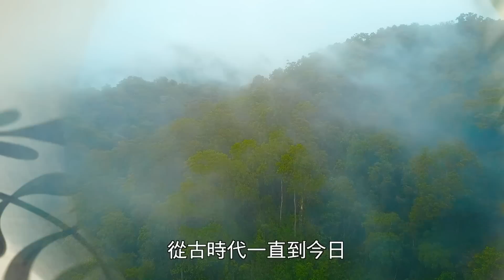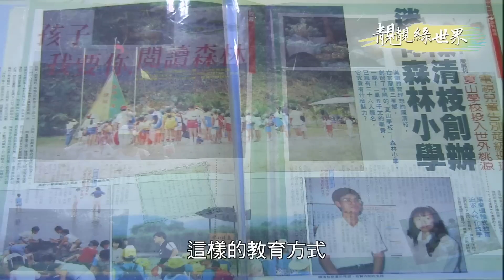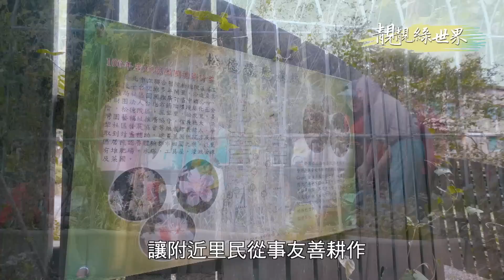《靚靚綠世界》EP07：樂活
靚花園：天地間療癒找到樂活
陳清枝校長是宜蘭森林小學的創辦人，但許多人不知道這位教育家是客家人。
三十多年前陳校長＂用大地當教室，以自然當課本＂的教育理念，翻轉了台灣傳統教育思維。當初森林小學部份的教育基地，是孩子們的快樂學習地，沒想到後來成了陳清枝車禍受傷後翻轉人生的療癒基地！也因為傷後回歸自然，在療癒身心的傷時，從親近植物與土地的過程中，尋求身為客家人的家族起源，找回自己的根本、樂活生活。

靚奇蹟：退而不休樂活老後
座落在象山腳下的臺北市立聯合醫院松德院區，原名＂臺北市立療養院＂，過去給民眾印象是座以精神科醫療為主的醫院，如今搖身一變已成為全國第一所「生態醫院」，以友善鄰居的方式，開啟里民耕作契機，退休後的樂齡族在這裡成為都市農夫，勤勞耕作健身也養心，不僅土地得到了活化的照護，樂齡族群也回到最簡單、快樂的生命狀態。

靚花語：樂活的植物生命力
扁蒲水瓢是客家日常裡很普遍的生活用具，用現代眼光來看，可是很復古很環保的生活智慧呢！想想看，如果扁蒲不當水瓢，還能做什麼呢？